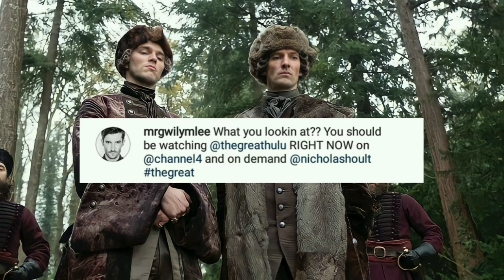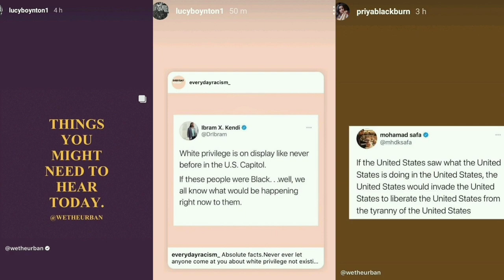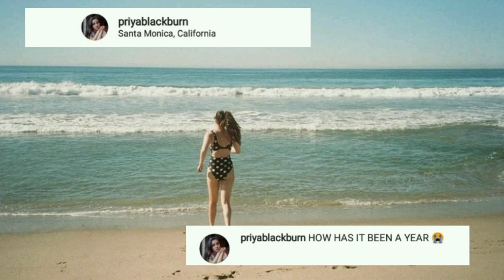BoRhap Cast Updates #67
Here are some recent updates from the Hardzzello, Ben Hardy, Joe Mazzello, Lucy Boynton, Priya Blackburn, Gwilym Lee, Allen Leech & Rami Malek!! Enjoy 💕💕

📍SOURCE

📸 PHOTO :

Joe Mazzello
Ben Hardy
Gwilym Lee
Priya Blackburn
Lucy Boynton
Young Keggers
Allen Leech
Jessica Blair Herman
HBO Max

🎥 VIDEO CLIPS :

Priya Blackburn
HBO Max

📰 NEWS :

HBO Max
Hello Mag
Just Jarred

🎵 TRACK INFO :

Musician: LiQWYD